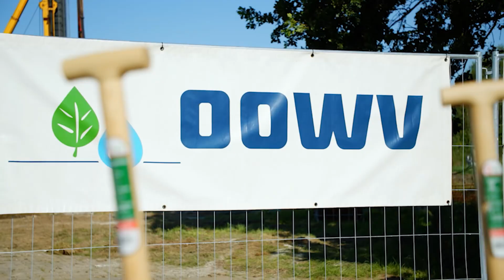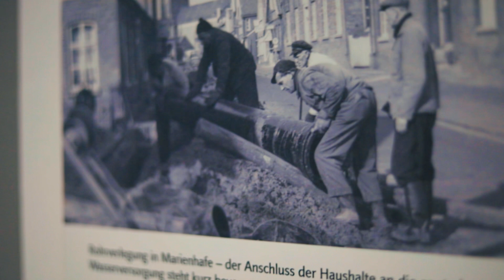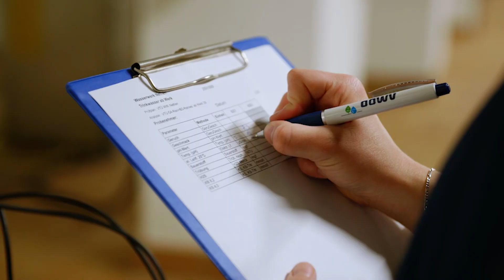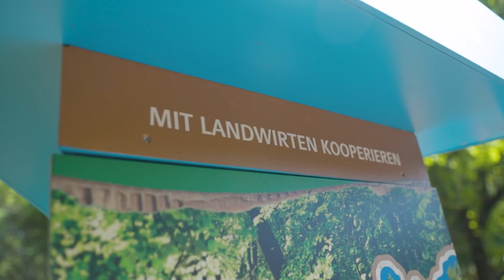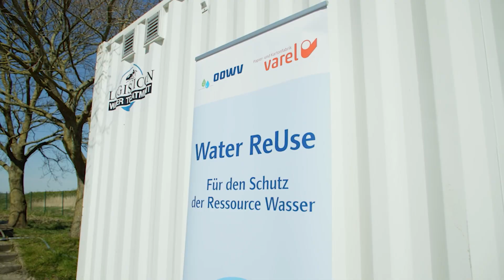75 Jahre OOWV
Wir blicken auf 75 Jahre OOWV zurück. Als sich unsere drei Gründungslandkreise Wittmund, Friesland und Wesermarsch im Jahr 1948 für eine solidarische Wasserversorgung zusammenschlossen, konnte noch niemand ahnen, dass dies die Geburtsstunde des größten Flächenversorgers Deutschlands werden sollte.